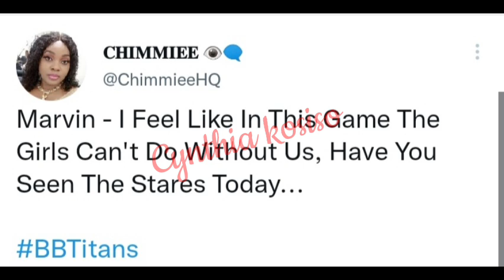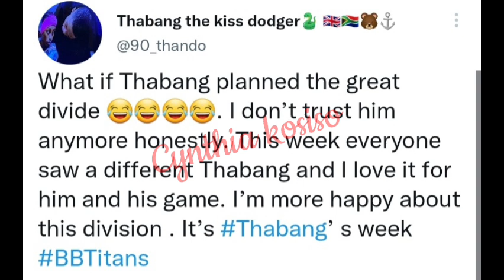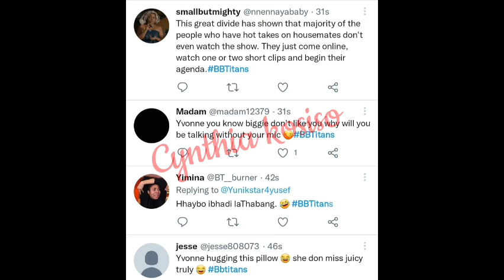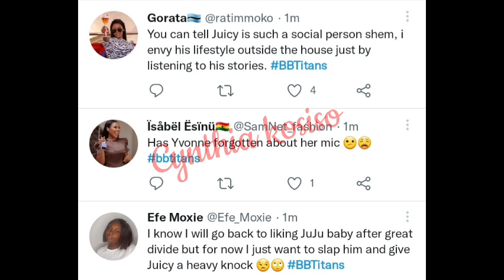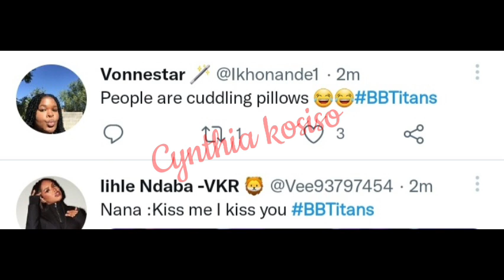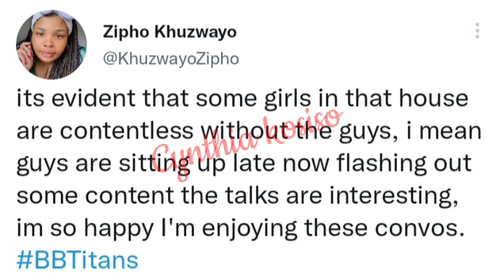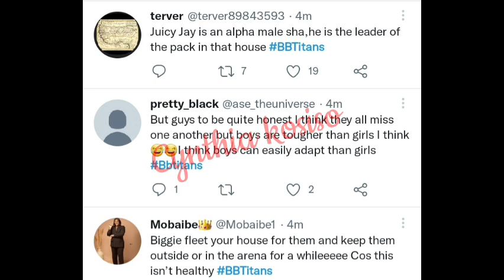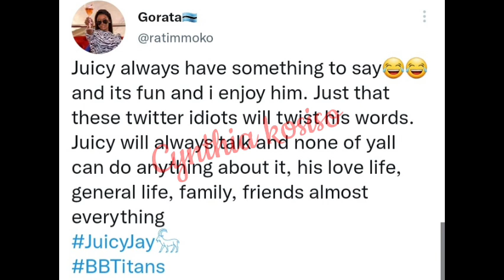Nana to K1$$ all ladies/Housemates demonstrates different $£× styles as they play SMASH or PASS game